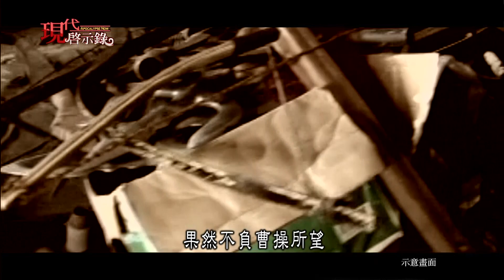曹家的千里駒 悲劇名將曹休傳奇的一生--現代啟示錄 網路獨播版精華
曹魏名將之一的曹休，雖然只是曹操的族子，但靠著自己拚命打下的戰功，獲得曹操的賞識，讓他參與許多重要戰役，還任命他帶領虎豹騎，而曹休也不負眾望屢戰屢勝，直到了西元228年的石亭之戰，曹休判斷失誤打了敗仗，還因此丟了性命，這到底發生了什麼樣的事情，會導致如此嚴重的後果呢？